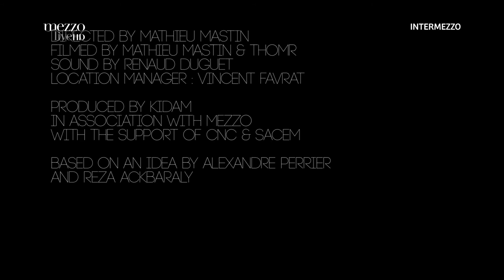Greg Cohen Trio - El Passo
Greg Cohen: double bass
Max Andrzejewski: drums
Kalle Kalima: guitar

Recordered at Berlin Ink Tattooing